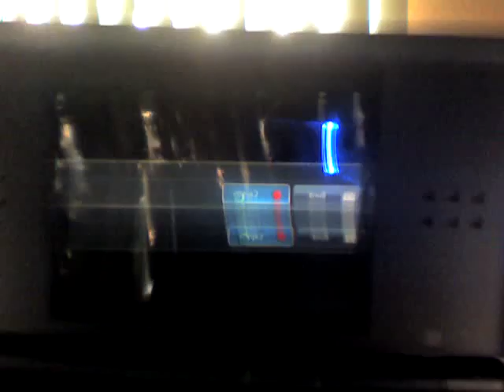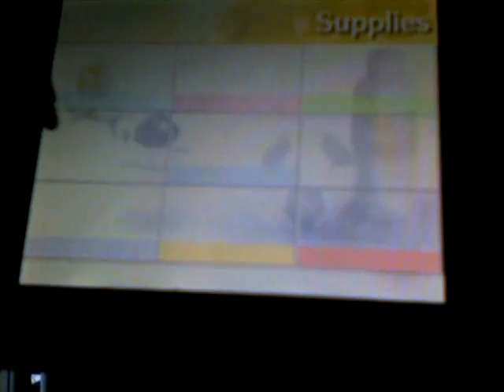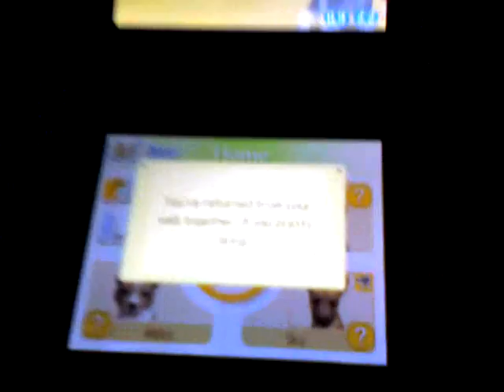Nintendogs:Chihuahua and Friends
Me taking Sky out for a walk, and showing records of Sky's perfomance in Disc Competition. Next Time: I take Eagle out for a walk. Please comment and rate. Thanks :) I do not own Nintendogs. Nintendogs is copyrighted to Nintendo.